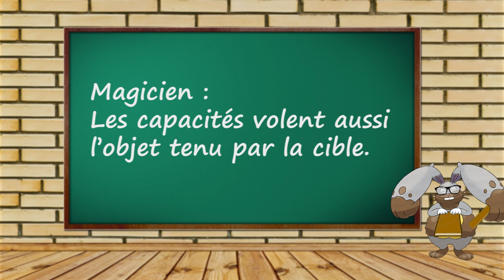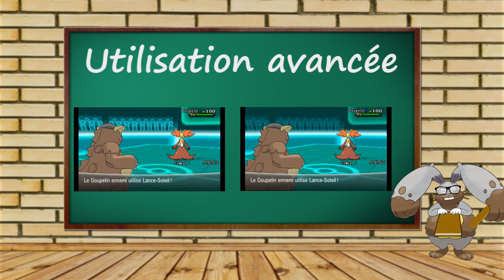MAGICIEN de Poudlard à KALOS (Incurables Talents #1)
La série Incurables Talents consiste en de courtes vidéos qui lèvent le voile sur les Talents les plus méconnus (et parfois les moins utiles) de Pokémon.
Le premier épisode traite de Magicien.